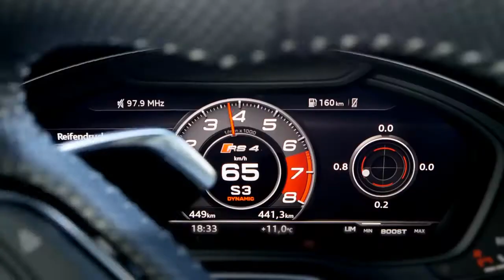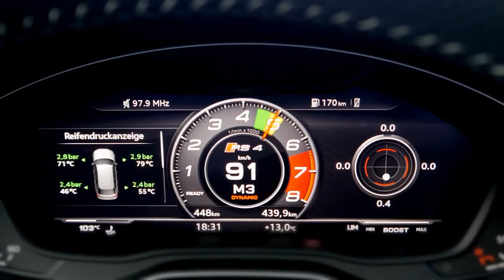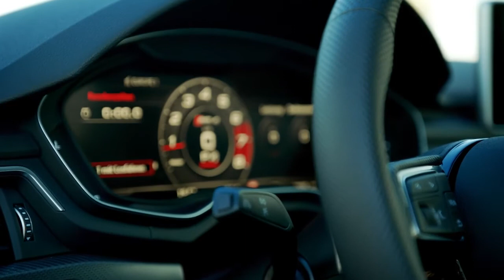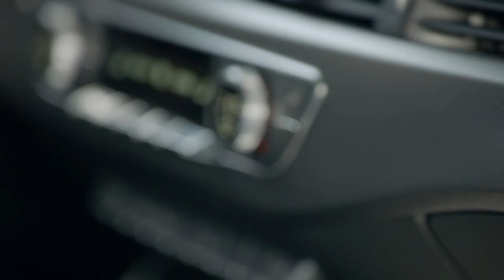Audi RS4 B9 Avant - Fahrzsenen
Fahrszenen und Detailaufnahmen des neuen Audi RS4 B9 Avant - Premiere auf der IAA 2017